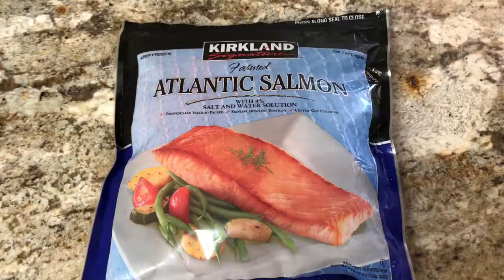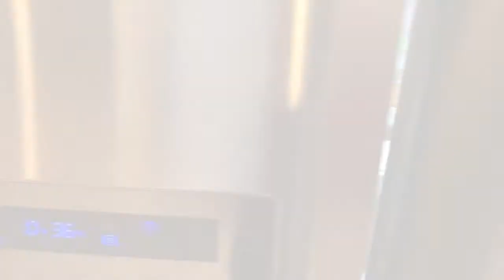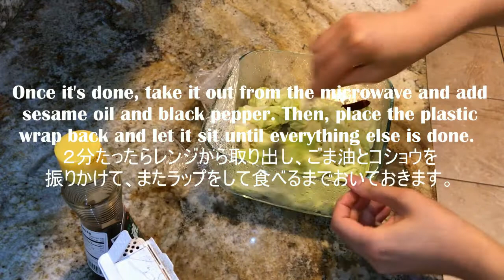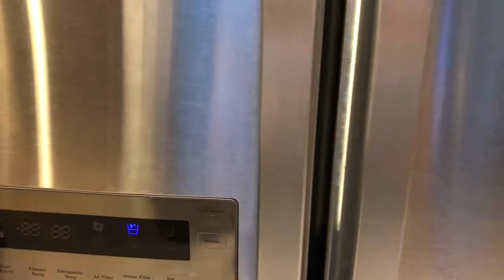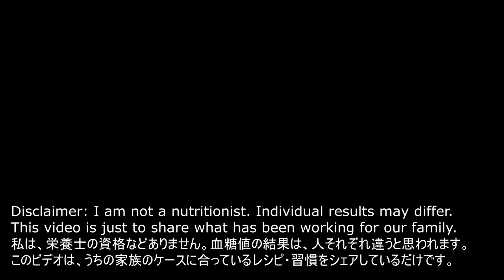仕事後の時短ディナールーティン#4 Easy Diabetic Friendly Dinner【料理動画】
This video is Easy Diabetic Dinner Routine that I religiously do after work.

Today's menu is Garlic Salmon, Garlic Cabbage, and Egg Drop Soup.

My husband was diagnosed with diabetes a few years ago and since then I have come up with the easy dinner routine for us to be able to manage the health and the busy everyday life. I am not a nutritionist and Individual results may differ. This video is just to share what has been working for our family.

仕事から帰ってきてでもできる、時短の糖尿病クッキングです。私は、料理が苦手ですが、旦那さんが糖尿病になって以来、シンプルで簡単な血糖値を上げにくい料理を作るようがんばっています。お互いフルタイムの仕事があるので、手間の込んだことはできませんが、どれだけ簡単で時短ができるかをモットーに、毎日やっております。私は、栄養士の資格などありません。血糖値の結果は、人それぞれ違うと思われます。このビデオは、うちの家族のケースに合っているレシピ・習慣をシェアしているだけです。